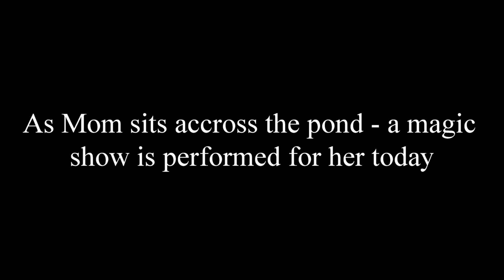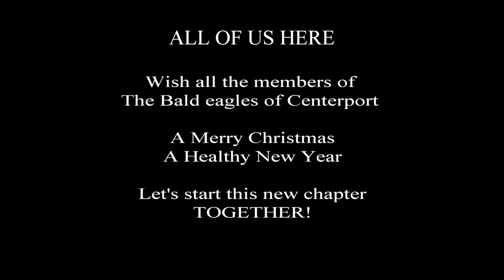The very next day this happened. D2 (a potential suitor for Mom) put on a show for Mom 12-24-22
Putting a show on for Mom - I don't think Mom was impressed but unlike yesterday where Mom had only a few minutes to tolerate D2 - today she perched along the shore watching D2 put on a show -"Are you impressed yet"?  Probably not - as it's going to take a lot more then some fishing and flying to fill the shoes left by Dad.  Go ahead Mom - enjoy the wooing!